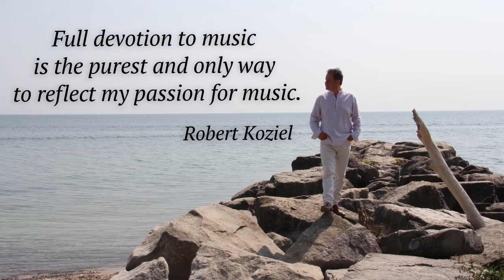Robert Koziel "Devotion" Best Piano Music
Devotion is an original composition by Robert Koziel - a summation of his lifelong pursuit, passion, and dream for music. The path towards our goal is never clear and often muddled with obstacles, but those who persevere with commitment and fidelity will never falter. This piece is a testament to the unwavering devotion of each artist and their craft.